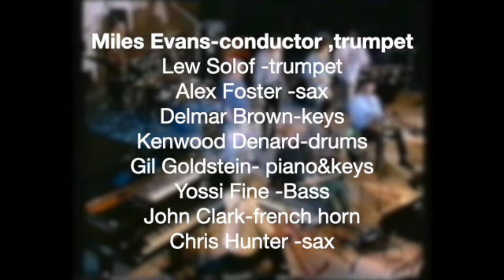TEEN TOWN The GIL EVANS ORCHESTRA1990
Miles Evans-conductor ,trumpet
Lew Solof -trumpet
Alex Foster -sax
Gil Goldstein- piano&keys
Delmar Brown-keys
Kenwood Denard-drums
Yossi Fine -Bass
John Clark-french horn
Chris Hunter -sax